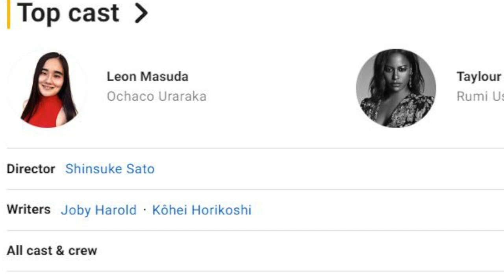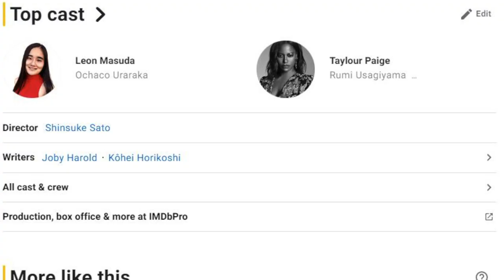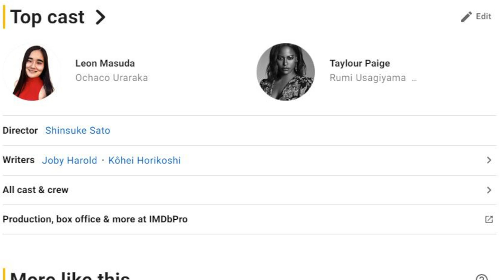HUGE MHA Live Action LEAK!! No Longer A Movie?! Full Cast?! ICE SPICE??? | My Hero Academia LA Movie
The cast for the live action my hero academia movie was leaked. It also looks as if the live action movie has turned into a live action tv series on Netflix.